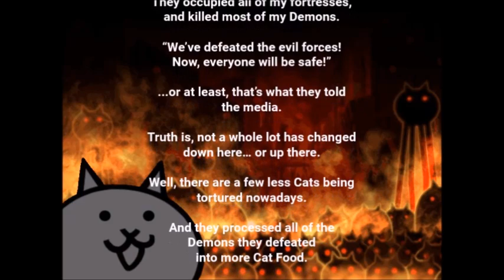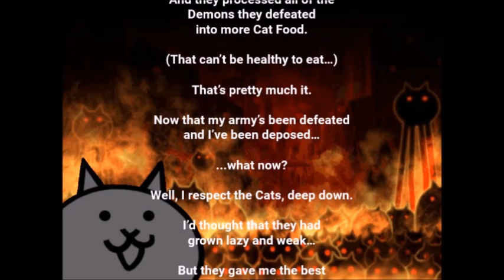Battle Cats Ultimate — Vs. The Demon King (Fan-Made)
This is the final level, but not quite the end; there's still two more things to do.